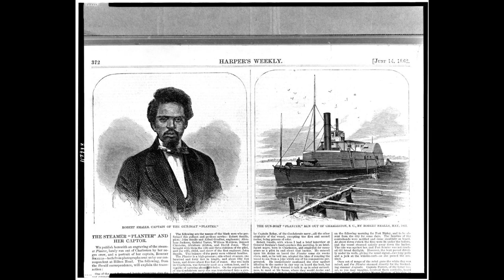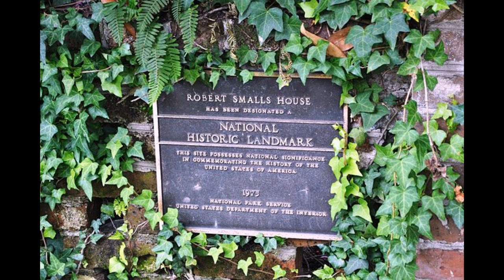Smalls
This week I took a look at an American war hero named Robert Smalls. This man was fearless and led many people to freedom. He also was able to fight and lead people in the Civil War. There were three works that I looked at. The first one looks at how he got his freedom. His bravery is something that was just outstanding the next one looked at his time after the Civil War and making changes with a pen, and we end on a look at just what he did in his later years.

Bibliography

Dunkelman, Mark H. “A Bold Break for Freedom.” American History 34, no. 5 (December 1999): 22.

Uya, Okon Edet. 1973. “Black Politicians during Reconstruction: A Case Study of Robert Smalls.” Journal of Ethnic Studies (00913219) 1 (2): 1–14.
Richardson, Sarah. “Smalls’ Bold Escape Honored.” American History 49, no. 4 (December 2014): 14.